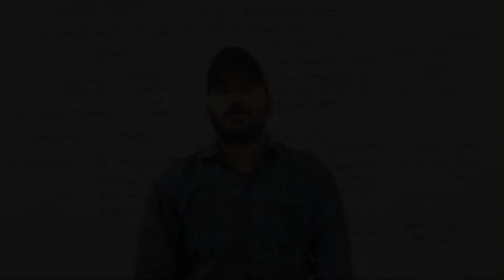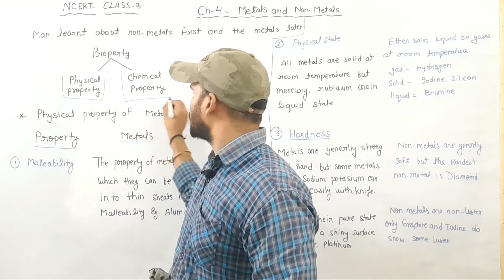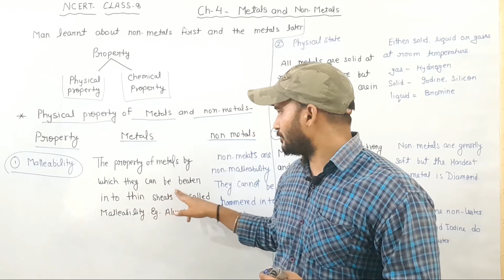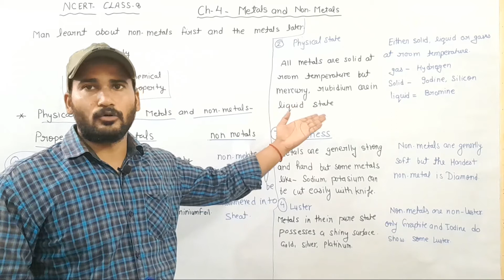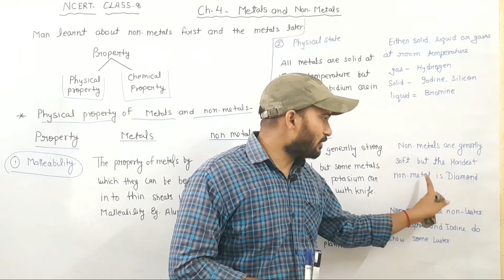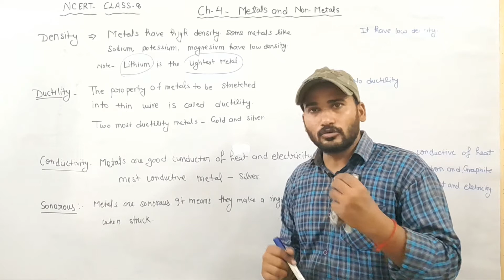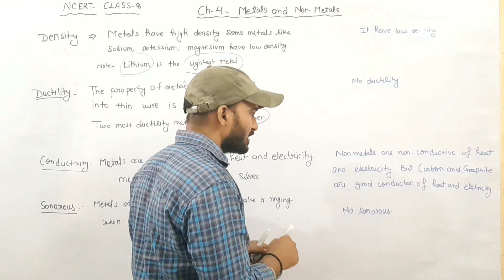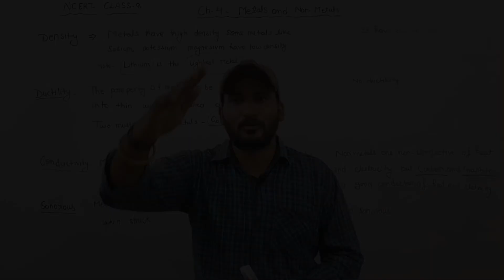Class 8 || Science || Ch 4 || Melats and Non metals